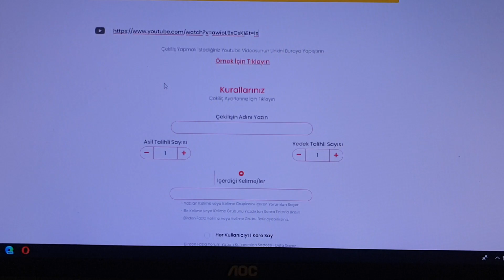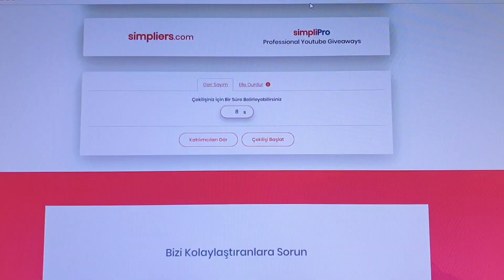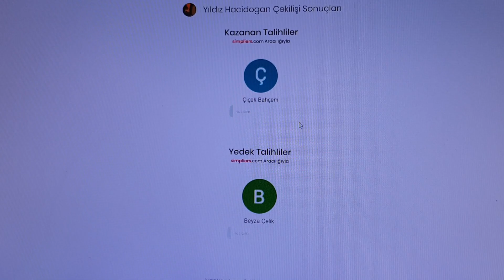Kitap Çekiliş Sonucu / Simpliers.com Çekilişlerini Koylaştır.